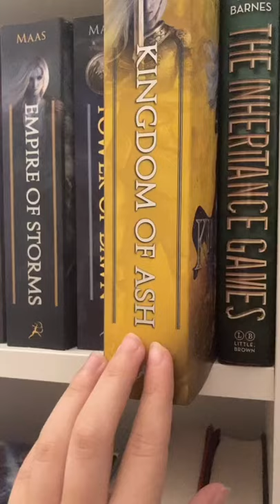My Bookshelf tiktok bookswithpages